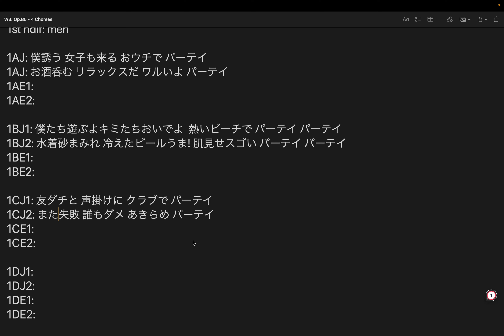作詞: 4サビDuet (Op.85) step 8: 日本語男子C後半記述 by Hiroki 20240318l